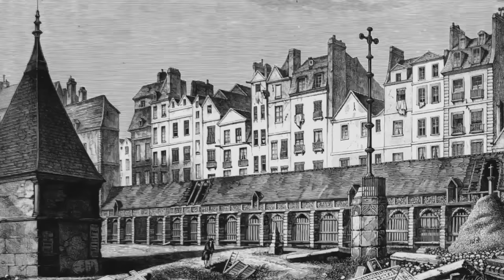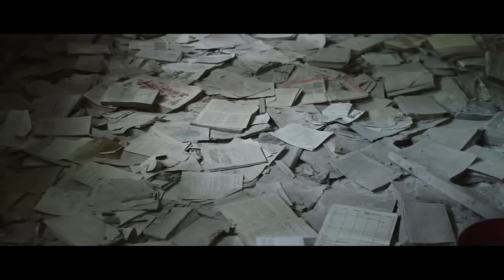Самые жуткие и мрачные места на планете. (2)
Вторая часть самых жутких, опасных, мрачных и страшных мест на нашей планете. В этом выпуске:
Болота Манчак (США)
Припять (Украина)
Парижские катакомбы (Франция)
Змеиный остров (Бразилия)
Фоновый трек: Anton Impulse - black side
Трек в конце ролика: Kelvin James - Summer Breeze